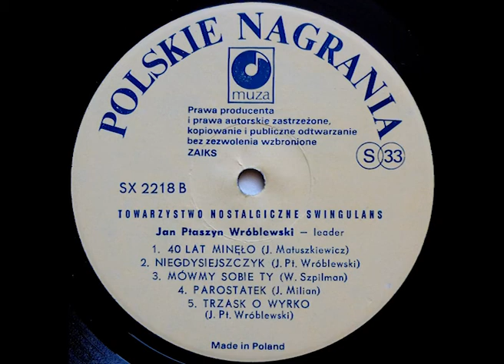Towarzystwo Nostalgiczne Swingulans - Parostatek - [Winyl]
Towarzystwo Nostalgiczne Swingulans.
Polskie Nagrania Muza-X 2218.
Released:1984,Poland.

Artwork By-Romuald Socha
Double Bass-Andrzej Cudzich
Drums-Jerzy Głód
Drums-Andrzej Dąbrowski
Flute, Saxophone [Soprano, Tenor]-Janusz Muniak

Leader,Saxophone [Bass, Tenor], Clarinet-Jan Ptaszyn Wróblewski
Piano – Paweł Perliński
Piano-Wojciech Karolak
Saxophone [Alto], Clarinet-Henryk Miśkiewicz
Saxophone [Tenor]-Janusz Kwiecień
Saxophone [Tenor], Clarinet-Zbigniew Jaremko

Trombone-Andrzej Piela
Trombone-Dariusz Macioch
Trombone-Roman Syrek
Trombone-Zbigniew Konopczyński
Trumpet – Henryk Majewski, Stanisław Mizeracki
Vibraphone – Karol Szymanowski